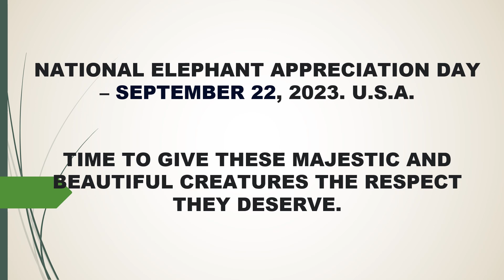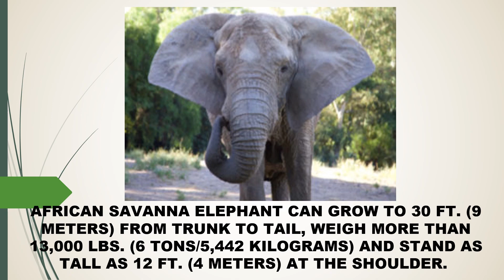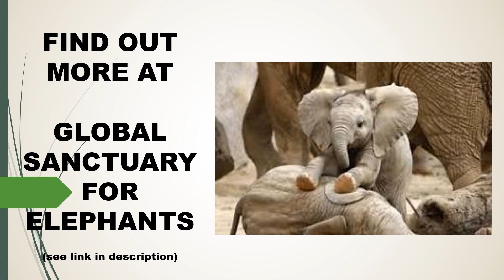NATIONAL ELEPHANT DAY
Happy Elephant Appreciation Day
USA - September 22
World Elephant Day - August 12

Show your appreciation for the gentle giants of the animal kingdom this National Elephant Appreciation Day on Sept. 22! This day has been celebrated since 1996 to honor these majestic creatures and their vital role in our ecosystems.

Information about Elephant Species: Global Sanctuary for Elephants
Photos and Video: Thanks to Pixabay